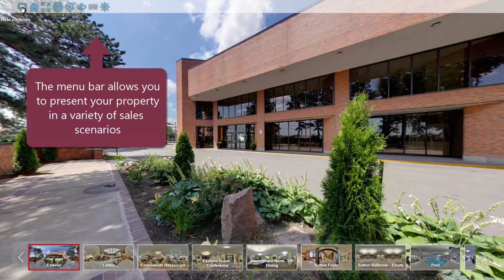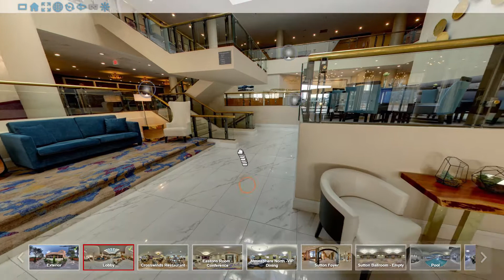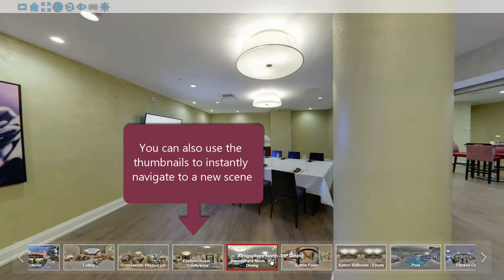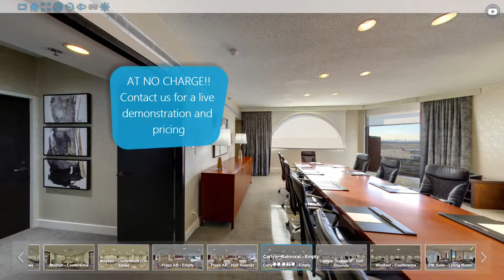360 Degree Slideshow - Product Demonstration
This is a demonstration of QuickTurnVR's 360/VR Slideshow product which is included with any photoshoot.